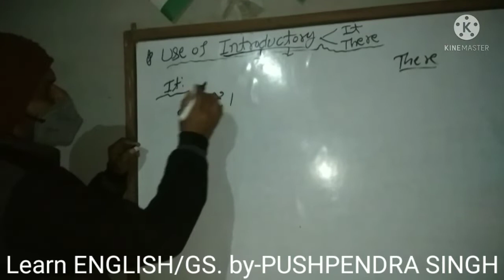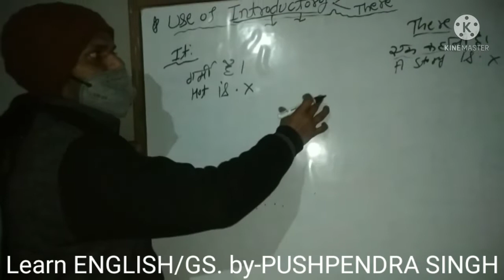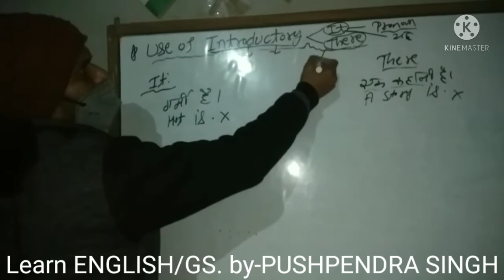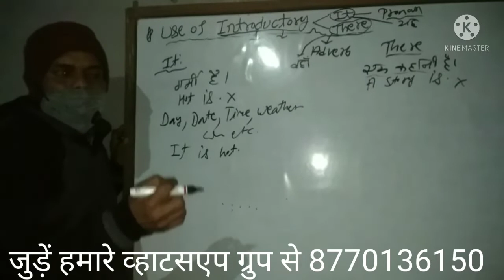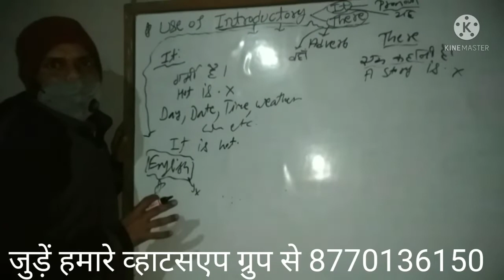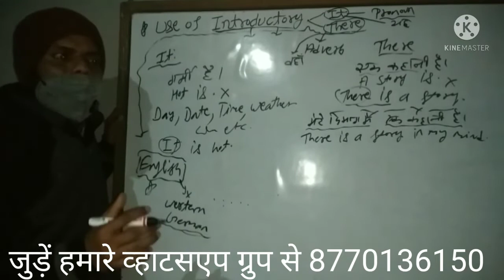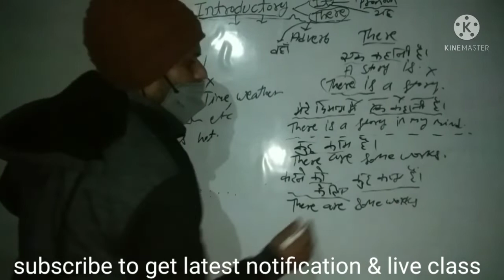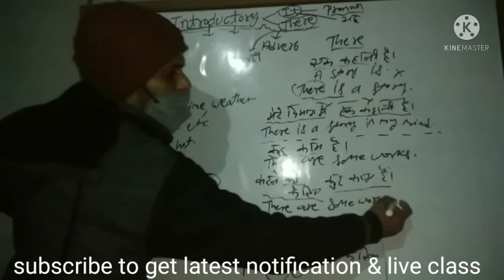use of introductory/dummy 'IT' & 'THERE' English grammar.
About this video - use of introductory/dummy 'IT' & 'THERE' . English grammar.
year 2022
hi,
i m pushpendra singh rajawat ; a teacher of english, motivator and carrier counsellor.
A.N.U. ACADEMY
Dir.- pushpendra singh rajawat 'पुष्प'
anu coaching is mainly for the preparation of civil & defence services like mp and other states psc exams, cds, nda, ib, assistant commandent, navy, airforce, army gd & clerk, ssc, si, railway, c tet, patwari, constable, jail police, kvs etc all other competitive exams.
Subjects available - gs / gk ( general study, general knowledge ) , english grammar , hindi , maths reasoning , computer.
In gs - history, geography, polity constitution, economy, science - biology, physics, chemistry etc,
Current affairs.
In English - competitive English, spoken english, academic english ( for class 6 to 12 ).
At anu academy pushpendra sir  conducts mock interviews classes , gd pd group discussion and personality development classes , indoor and outdoor seminars , workshops, quiz programmes, doubt sessions, problems solving classes, library facility etc.
Pushpendra sir has teaching experience of 13 years at indore, bhopal, gwalior & bhind.